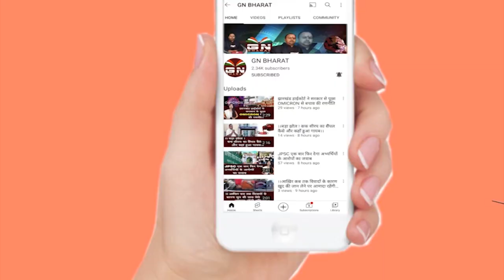क्या हेमंत सोरेन छोड़ेंगे अपनी कुर्शी ? जानिए... चुनाव आयोग का नोटिस के बाद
क्या हेमंत_सोरेन_छोड़ेंगे_अपनी_कुर्शी ? जानिए... चुनावआयोग का नोटिस के बाद